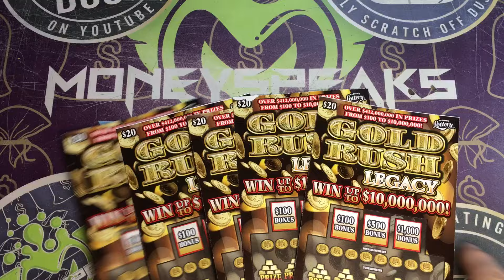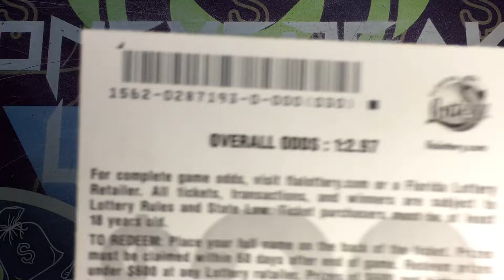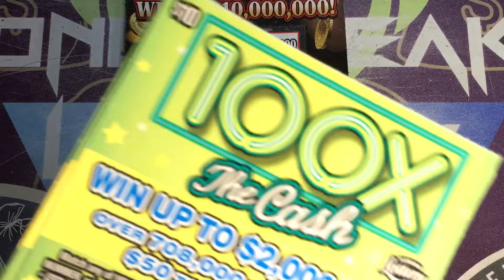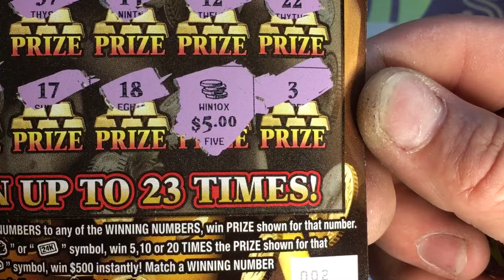$100 Buck's in Florida lottery tickets and I WON 10X for the PROFIT VILL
Hey everyone hope you enjoyed if you would share us out to anyone and if you tag me @moneyspeakslottery or share out my @moneyspeaksAuto  share on Facebook tag Michael speaks and say hello so I can follow back y'all play responsible